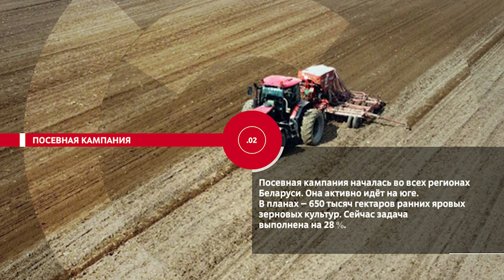НОВОСТИ ЭПИЗОДЫ 13 04 2023